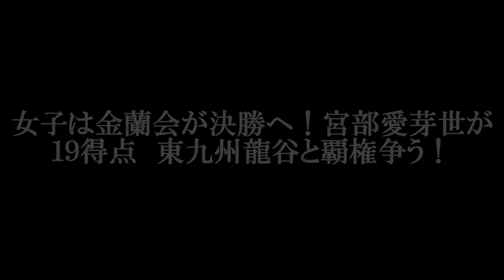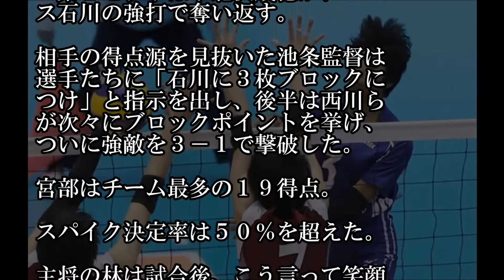春高バレー女子は金蘭会が決勝へ！ 宮部愛芽世が１９得点！ 東九州龍谷と覇権争う！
引用元：